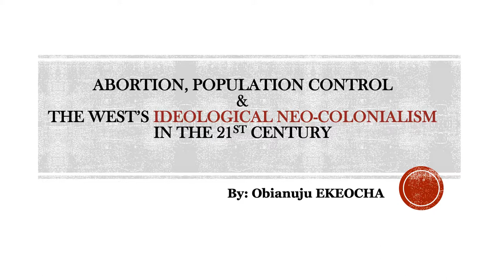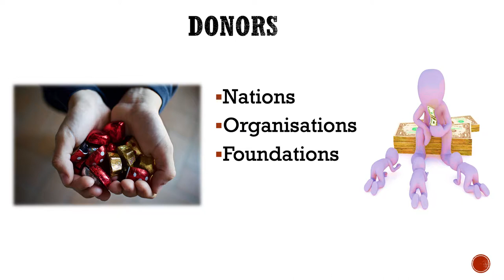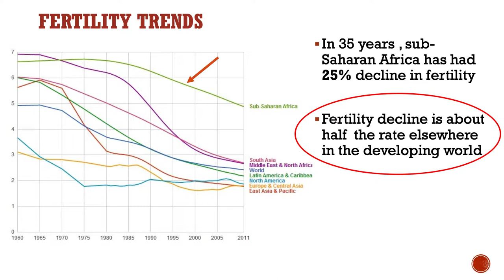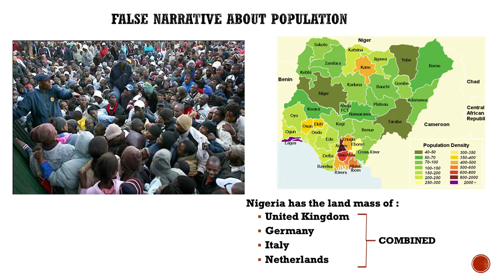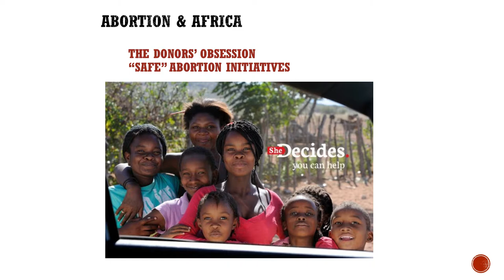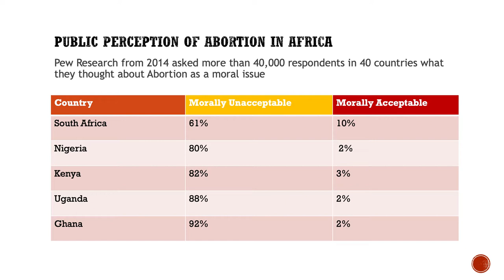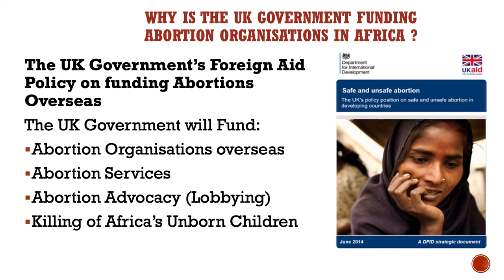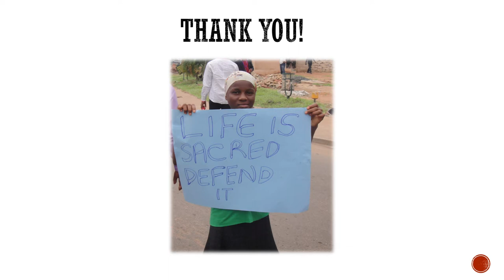Obianuju Ekeocha: Abortion, population control and the West’s ideological neo-colonialism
Abortion, Population Control and the West’s Ideological Neo-Colonialism in the 21st Century